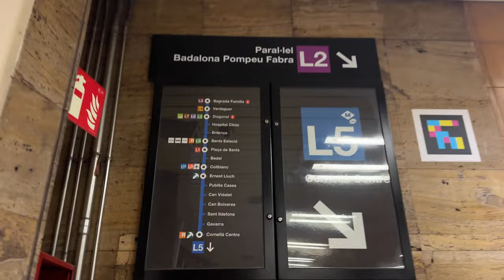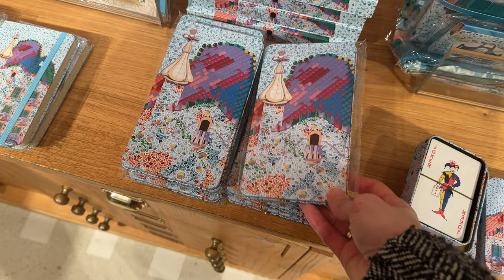Que hacer 1 Día En Barcelona | Lo que YO HARIA / Rosa Virginia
Si tuviese 1 un dia en Barcelona esto es lo que haria y otras cosas mas en este vlog de mi vida en Barcelona. Espero te guste y te quedes.

Mi colageno es de Jarmino tienes un 15%OFF con mi código: "ROSAVIRGINIA15"

También disponible en Amazon a nivel MUNDIAL:

Abrazos cálidos,
❤Rosa Virginia❤